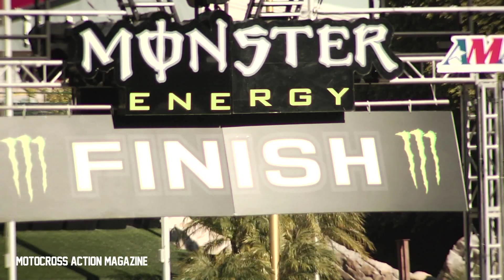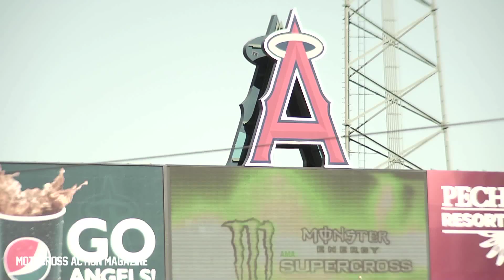2013 Anaheim 1 Track Preview-Motocross Action Magazine